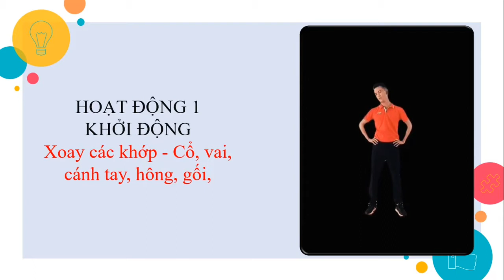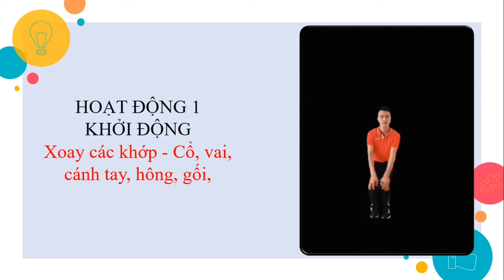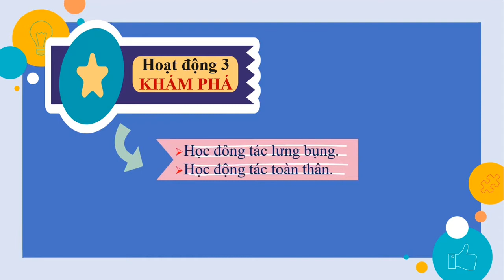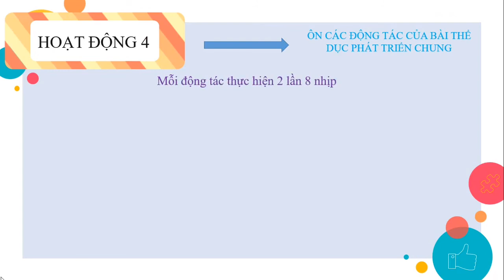Bài thể dục phát triển chung khối 4 lên lớp - Động tác lưng + bụng - Động tác toàn thân.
Động tác lưng + bụng - động tác toàn thân